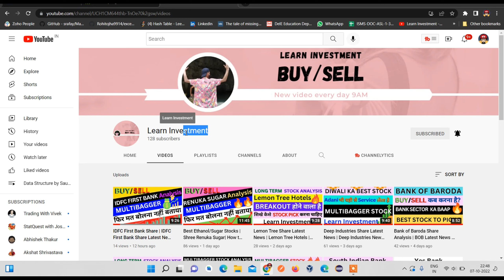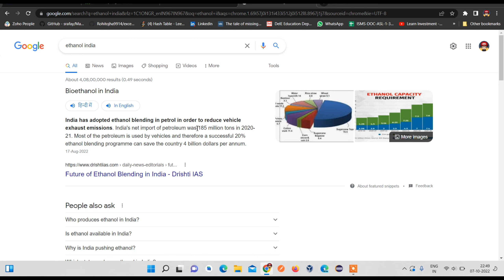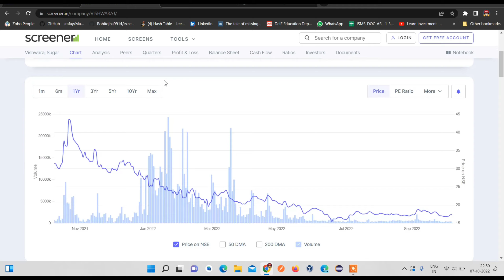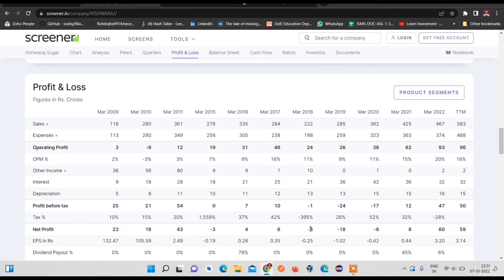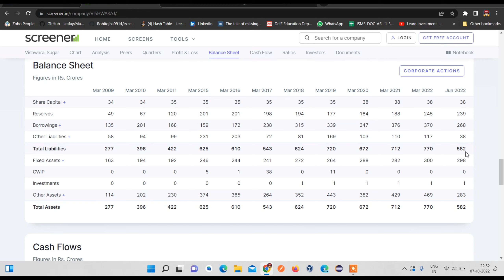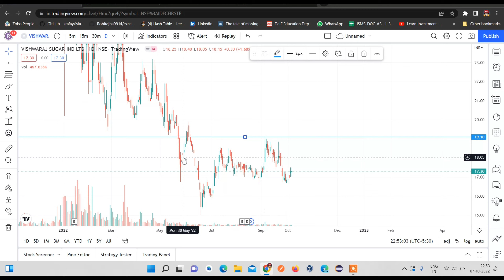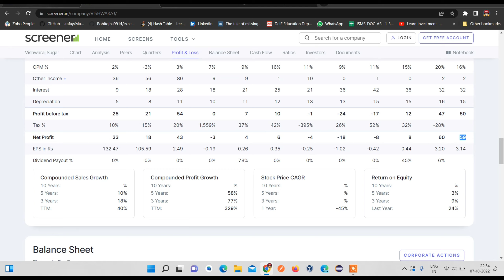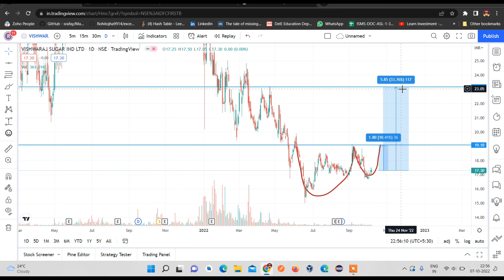Best Ethanol/Sugar Stocks | Vishwaraj Sugar | How to Pick Ethanol Stocks | Learn Investment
stock analysis report
how to analyze stocks for beginners
stock analysis example
how to analyze stock market India